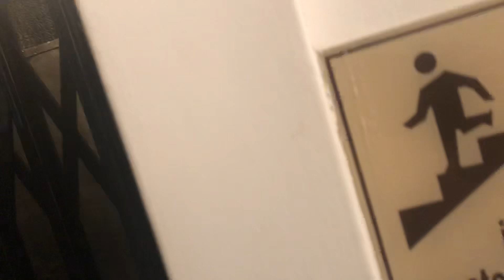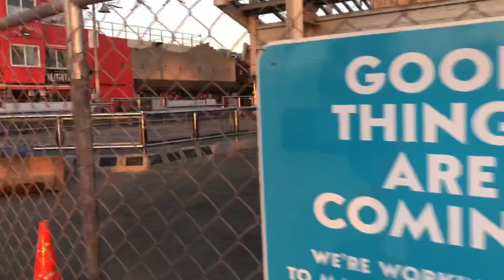Vlog Venice Beach CA la playa de los musculosos